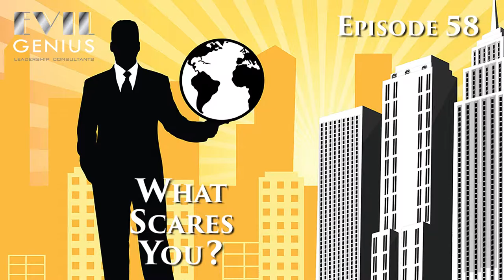Episode 58 - What Scares You?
Halloween is coming up and this month at Evil Genus Leadership we’re exploring things that we are a little afraid of and how those fears might be holding us back from achieving the awesome goals that we have set for ourselves. We’re all afraid of something, if we weren’t we wouldn’t be human. It’s important that we recognize what scares us and have a healthy relationship with it. Avoiding our fears and scary situations can make us miss out on great opportunities and experiences. By trying to protect ourselves from being hurt or embarrassed, we can actually be holding ourselves back. In our challenge this month, we’ll be asking you to embrace and understand what scares you so that you can start to develop a healthy relationship with it and make it a little less scary.

What Scares You? The Challenge

This challenge is going to take a little bit of self-reflection and some personal exploration. As a result, you may face a little resistance from ego in this exercise, so make sure you block out a good bit of time to do it, maybe like 20 or 30 minutes. If feel like you have more to do after the first session, you can always go back and dig a little deeper later on.

Find yourself a quiet place where you won’t be interrupted and make sure you have something to write with. I suggest a notebook or pad and paper because I think you’ll feel more connected if you hand write it, but if using a computer, tablet or phone works for you, go ahead and use that.

Get settled in and think about something that scares you. Is it public speaking? That's a big fear for a lot of people, so you’re not alone. Is it meeting new people or telling others some bad news. We’ll be talking about ways to deal with all of these situations this month. Don’t worry about how to deal with these fears. Today we just want to identify what you’re afraid of. The second part of the exercise is to write down what it is that scares you about doing that activity.

If you’re afraid of public speaking, maybe you’re afraid that you’ll mess up and people will laugh at you? Maybe you’re afraid that you’ll forget everything you’re trying to say? Or maybe you’re afraid that people just don’t care what you have to say? I’m not saying that you shouldn’t have these fear. I’m asking you to do is take some time and write down everything you can think of that scares you about your personal fear. Try not to have any judgement of what others might think or if you should or shouldn’t be afraid of it. Just get it all down on paper.

Embracing What Scares You

The goal here is to get you to recognize that there are things that scare you and exploring what scares you about it. In order to start having a healthy relationship with our fears, we need to recognize them and accept them. Later on we’ll talk about how to become more comfortable with what scares us and use it to our advantage. For now, congratulate yourself for being honest about what scares you and not judging yourself. Most of all, pat yourself on the back for getting to know yourself a little better.